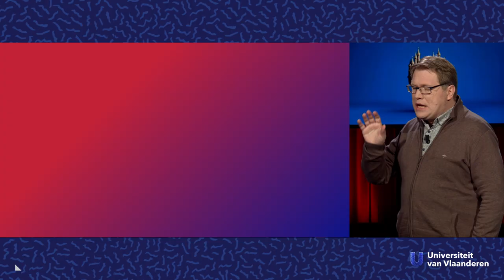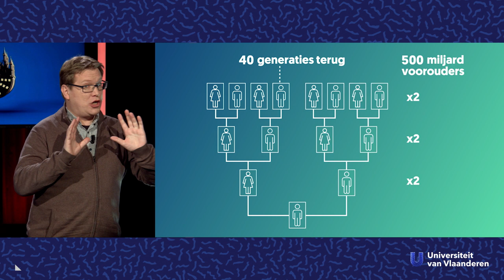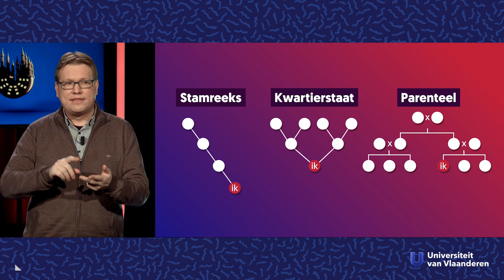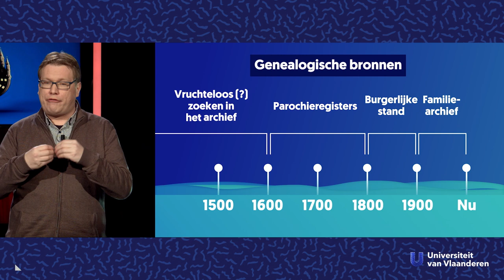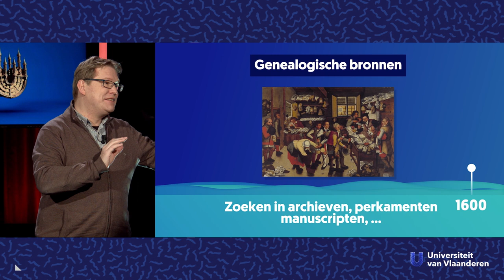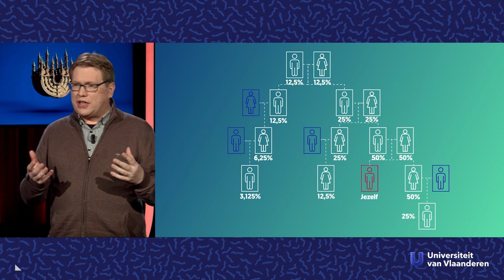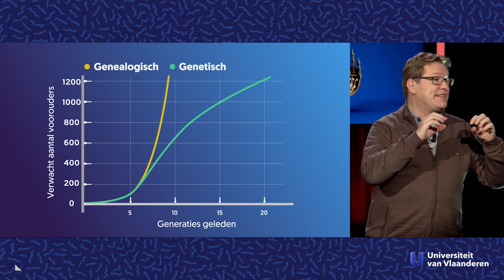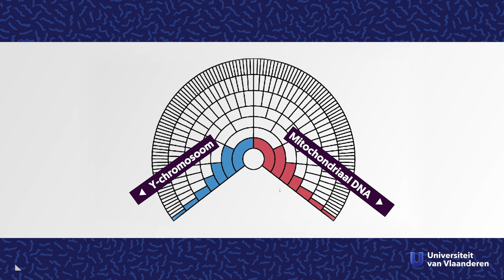Hoe bewijs je dat je familie bent van Karel de Grote?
Over genealogie

Ben jij nieuwsgierig naar wie jouw voorouders waren? Dan heb je er misschien al eens over gedacht om je stamboom onder te loep te nemen en te graven naar jouw verborgen voorgeschiedenis. De kans is redelijk groot dat je uitkomt bij... Karel de Grote! Echt waar! Maar, zou hij dan écht jouw overoveroveroveroverovergrootvader zijn? Maarten Larmuseau, stamboom-expert en geneticus aan de KU Leuven en UAntwerpen, heeft misschien een beetje teleurstellend nieuws...